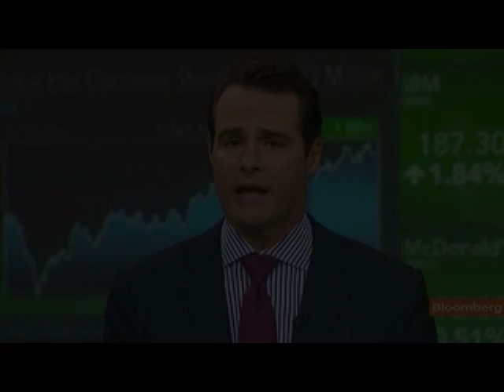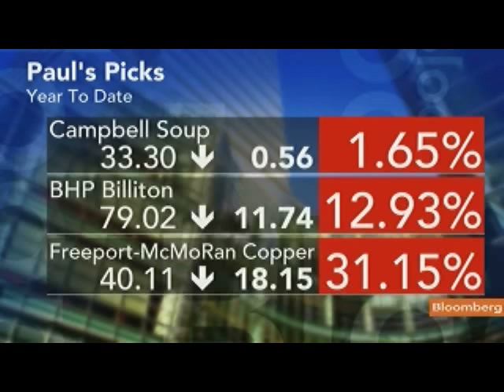Dietrich Says European Banks Represent `Next Crisis'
Nov. 3 (Bloomberg) -- Paul Dietrich, chief executive officer of Foxhall Capital Management Inc., talks about the European sovereign-debt crisis, the outlook for the region's banks and some of his stock picks including SanDisk Corp.
     Dietrich speaks with Lisa Murphy and Adam Johnson on Bloomberg Television's "Street Smart." (Source: Bloomberg)